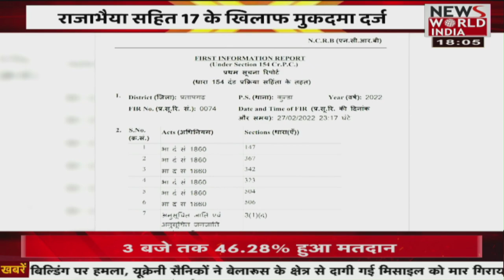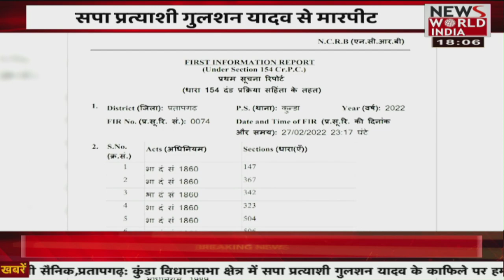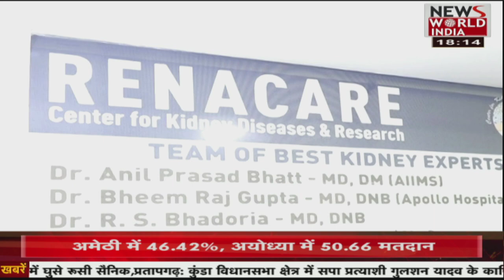यूपी की तमाम बड़ी खबरे | Latest News | Hindi News | Breaking News । News World India